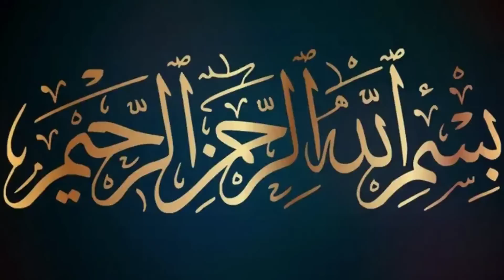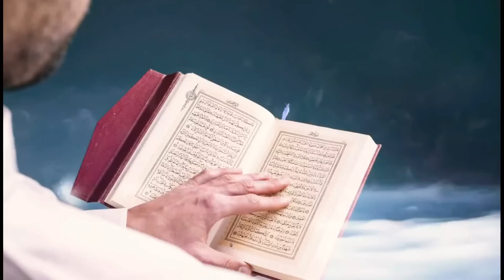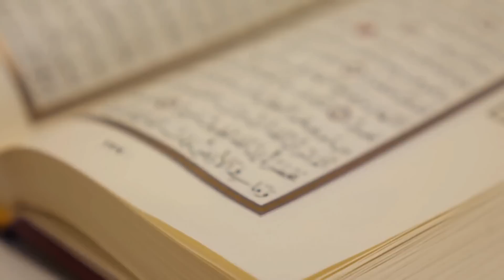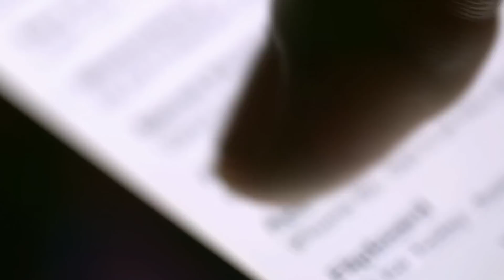Mary Huway Log Es Waqt Qabar Mai Kia Kar Rahy Hongy | Zakir Naik Kay Aqal Ka imtehan